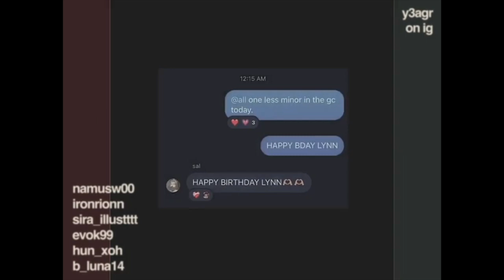anime // manga edits that smacked me in the face